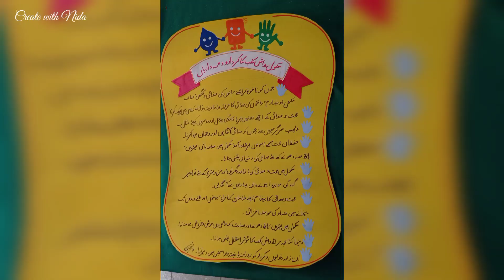WASH Club Responsibilities chart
Hi Everyone as we know proper hand hygiene is the important ting you can do to prevent the spread of germs and to protect yourself and others from illnesses. In this video you can have attractive charts mentioned all the responsibilities of WASH Club Members. Next part of the WASH will be on "Awareness session with Students".

Handwash
WASH
hand wash activity
hand wash activity video
hand wash activity for kindergarten
hand wash activity in school
global handwash day
handwash steps
washclub responsibilities
wash club committee resposibilites
school wash club ka kirdar o zimydaria
action plan
washclub action plan
school chart idea
handwash steps video
dettol
handwashingdrawing
hand
wash activity
duty
duty roaster
teachers duty chart
handwash activity video
hand wash activity idea
germs activity for children
pak pak pakistan
saf saf pakistan
hygiene habits for kids
creative kids
how to teach hand wash to kids steps by steps
back to school activity
personal hygiene
environmental hygiene
soap
using soap
proper hand wash techniques
improve behaviors
food hygiene
teacher
role model teacher
sessions
health sessions
school
safe drinking water
water
sanitation
Wash in school
recycle
reuse
wash club
wash club members
wash club members responsibilities
fdo
wateraid
lifeboy
uniliver
hygiene and behavior change
clean drinking water
cleanliness
activity
school activities
school
global handwashing day
 awareness session
hand washing steps using the WHO techniques
Paper crafts wall decoration
Craft idea wall hanging
White paper crafts easy
Craft ideas with paper
School craft idea easy
school chart design
Easy crafts for kids
Paper craft
Art and craft paper
Diy craft for home décor
Easy crafts to do at home
Easy crafts for kids with paper
Easy craft diy
Fun crafts
Simple crafts
Craft with paper
Heart with charts
Paper wall art easy
Paper making
Paper crafts
Paper  easy
Paper wall hanging
Paper Heart cutting
Paper flying
How we decor file
Make your own school timetable
Best Butterfly making
School decoration

Classroom decor
Class decoration
Birthday decoration
Office decoration
School wall decoration
Classroom wall decoration
School office decoration
Nursery class decoration
School front wall decoration
How to decorate school office
Easy drawing
Crafts for school student
Decoration ideas diy
School decoration ideas 2021
School decoration ideas 2022
School decoration chart ideas
Classroom door decorations
Cute drawing
School drawing
Step by step for beginners
Charts
How to decorate a class with no money
Welcome chart ideas
Simple ideas for beginners
School decoration ideas
Pre school Decoration ideas
School painting videos
Tiktok videos
Illusion drawing
3d sketch